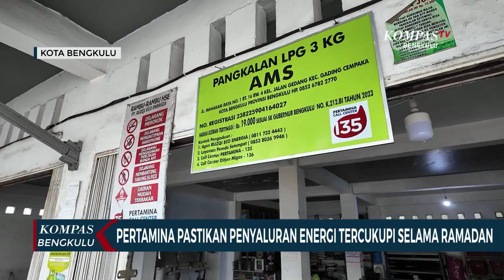Sambut Ramadhan 1445 H, Komitmen Pertamina Pastikan Penyaluran Energi Tercukupi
Bengkulu, KOMPAS.TV - Pertamina Patra Niaga Regional Sumbagsel terus memastikan stok BBM dan LPG jelang Bulan Suci Ramadhan 1445 H dalam kondisi aman.

Area Manager Communication, Relation & CSR Sumbagsel, Tjahyo Nikho Indrawan dalam keterangan resminya mengungkapkan, sampai saat ini kondisi stok BBM dan LPG masih sangat aman dan mencukupi kebutuhan masyarakat.

"Jika masih diperlukan, Pertamina akan menambah stok dan penyaluran BBM dan LPG sesuai dengan kebutuhan masyarakat. Untuk produk subsidi dan penugasan, penyaluran akan disesuaikan dengan kuota yang telah ditetapkan Pemerintah," ungkap Nikho.

Sebagai informasi untuk saat ini, konsumsi BBM jenis Gasoil (Solar) di wilayah Bengkulu masih relatif normal dengan rata-rata konsumsi harian sebesar 753 KL (Kilo Liter) per hari sedangkan untuk rata-rata konsumsi harian BBM jenis Gasoline (Bensin) sekitar 266 KL per hari.

Sedangkan LPG 3 Kg, tercatat untuk rata-rata konsumsi harian pada bulan Februari 2024 di wilayah Bengkulu sekitar 171 Metrik Ton (MT) per hari. Untuk konsumsi harian avtur mencapai 11.971 Liter.

Sementara itu, Sales Branch Manager Bengkulu, Wiwiet Wijaya mengatakan Pertamina berkomitmen untuk terus memastikan penyaluran energi BBM bagi masyarakat tetap aman jelang Ramadan 1445 H.

"Dalam memastikan layanan kepada masyarakat, kami melakukan kunjungan langsung ke SPBU dan Agen serta Pangkalan LPG di wilayah Bengkulu, memastikan stok dan kondisi penyaluran BBM dan LPG aman, kami juga bersinergi bersama Pemerintah Daerah dan Aparat Penegak Hukum dalam rangka melakukan dalam penyaluran BBM serta LPG jelang Ramadhan di wilayah Bengkulu," ujarnya.

Untuk memastikan pemenuhan atas proyeksi peningkatan konsumsi, Pertamina Patra Niaga Regional Sumbagsel memastikan kehandalan operasional dimulai dari terminal BBM dan LPG, mobil tangki hingga SPBU dan SPBE, serta menyiagakan pula pasokan LPG fakultatif yakni pasokan tambahan yang sewaktu-waktu dilakukan sesuai kebutuhan.

Pertamina siap memberikan pelayanan terbaik kepada masyarakat dengan menyiapkan berbagai kemudahan baik dalam penyaluran BBM dan LPG serta memastikan semuanya berjalan dengan lancar.

Dalam upaya mendistribusikan BBM dan LPG subsidi ke masyarakat, Pertamina siap bersinergi bersama Pemerintah Daerah dan Aparat Penegak Hukum dalam rangka melakukan pengawasan dan penertiban kepada masyarakat serta pengamanan penyaluran jelang Ramadhan di wilayah Sumbagsel.